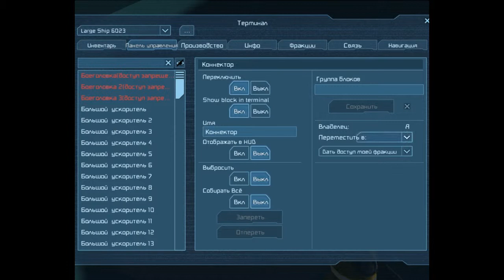Space Life - 07 - Гигантский корабль!!!!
Наш первый с Baster`ом Let`s Play по Space Engeeners, так что прошу не судить строго, но адекватной крикете будем рад))))).
Список модов :
- Capital Trasters
- Eikesters Decorations
- Moar Ships
- Hi-Tech Camera
- JustAnotherTopSpeedMod(1000 m/s)
- Kolt -Command Console
- Leeters Mod
- KEEN SWH Thruster Upgrade
- KEEN SWH Gyroscope Upgrade
- KEEN SWH Drill Upgrade
- Small ship Mega Mod pack
- S Light
- Armor Slabes
- Wing Parts
- Landing Gear Small
- Armor Ramps
- Solarpanels
- Tiered Armor Thrusters